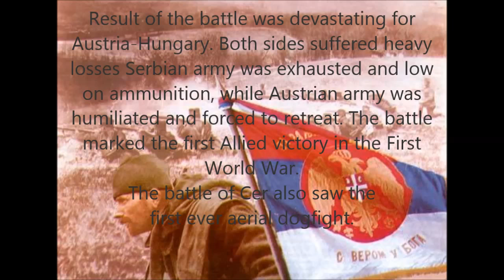Victoria 2, Let's play Serbia(Yugoslavia) part 16a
Creating a new K. und K. Empire.